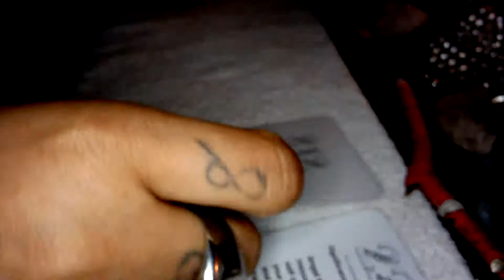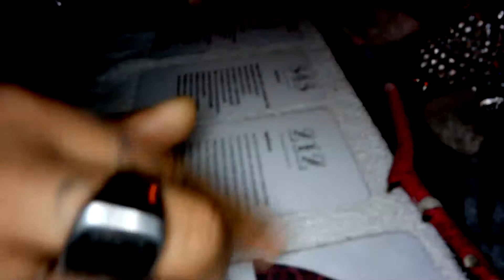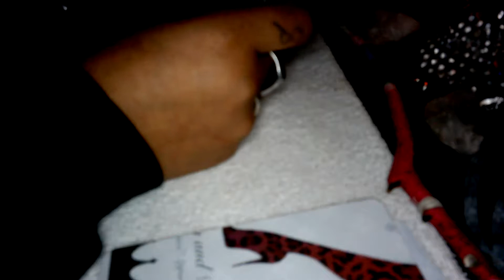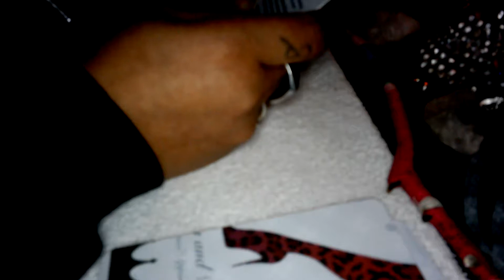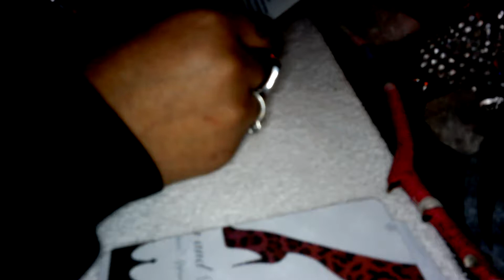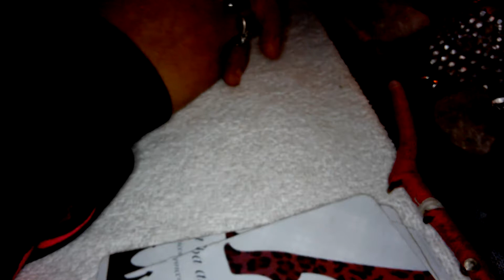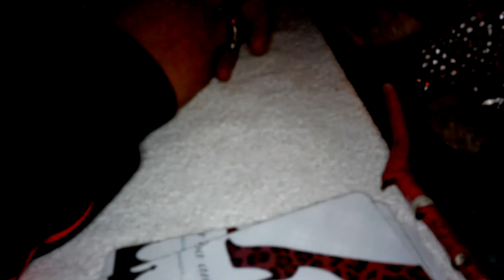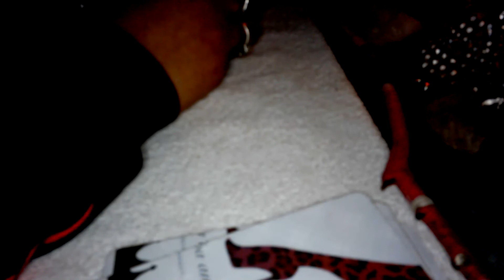Seite potencia, Agnus Dei, and Duality (throw back).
Just as we have 2 eye and 2 feet, Duality is a part of life.